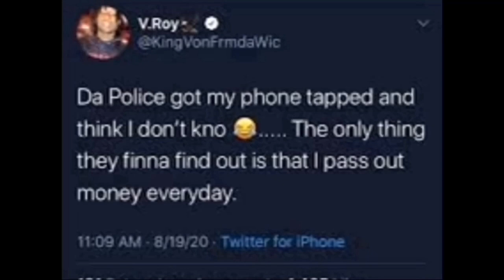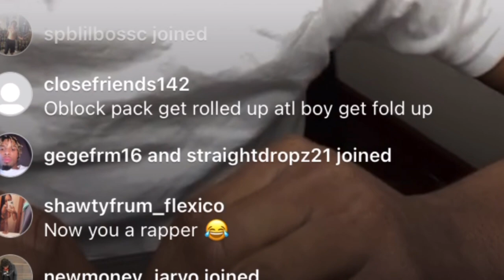Lil Mike N Munna Mond BANNED from Oblock For Backdoring ARoy? | lilmike Live